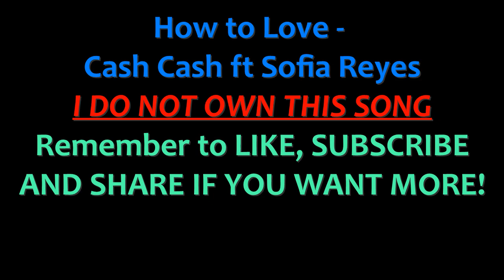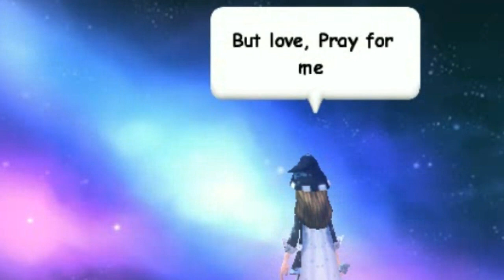Wizard101 - How To Love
~Hey guys! Broxeon is back! YAY!
~Well I'm going to start uploading slowly for now I will upload one video at a time. I am busy with school work so I might miss a day! If I miss a day, I am sorry! I hope you guys enjoy this video! Have a nice weekend!